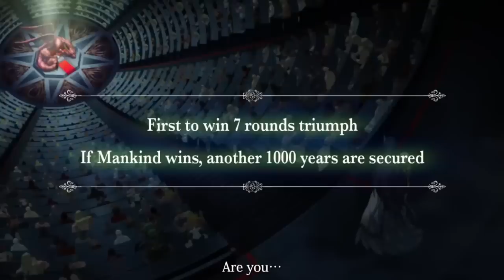SAKATA Kintoki Aparece !!!😱 BUDA Busca al ESPOSO de BRUNHILDE ??? Shuumatsu no Valkyrie Capitulo 65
HOLA AMIGOS LES TRAEMOS UN NUEVO VÍDEO ESTA VEZ LA REVIEW DEL MANGA 65 DE SHUUMATSU NO VALKYRIE, DONDE VIMOS INCREÍBLES MOMENTOS SOBRE TODO LA VICTORIA DE QIN SHI HUANG.